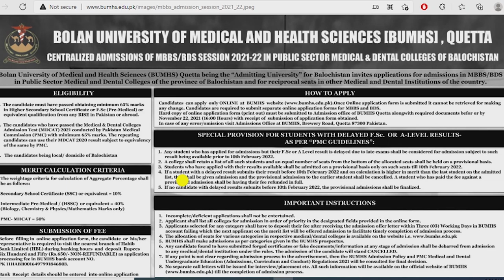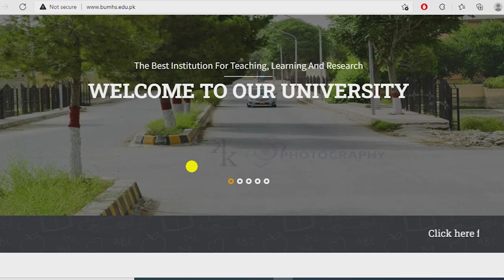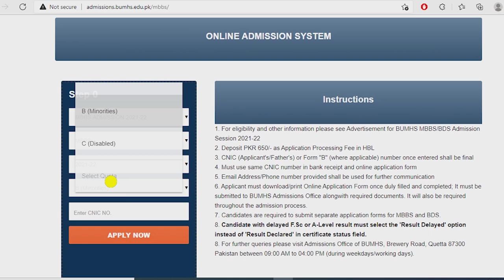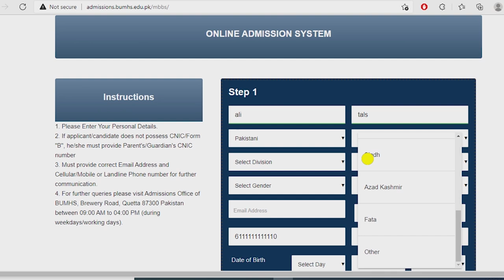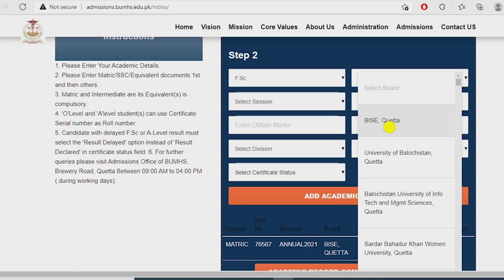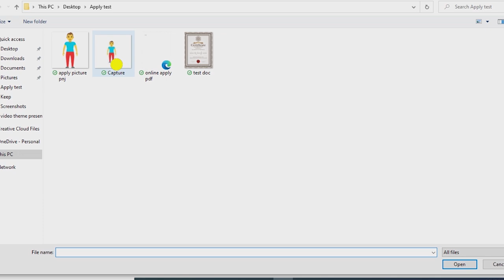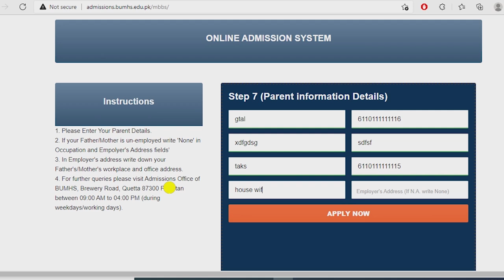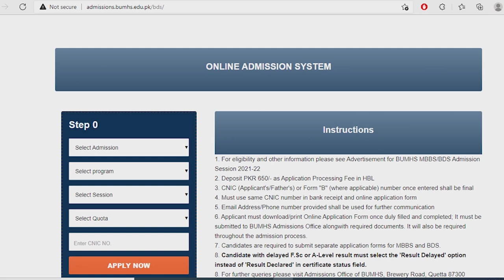Apply in MBBS Bolan University of Medical Health Sciences BUMHS Quetta Balochistan Reciprocal seats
Apply in MBBS Bolan University of Medical Health Sciences BUMHS Quetta Balochistan Reciprocal seats BMC

Also We share latest updates about admissions in University of Health Sciences UHS Lahore Punjab, Pakistan , Khyber Medical University KMU for public sector medical and dental colleges in KPK, National University of Medical Sciences  NUMS, Bolan Medical College BMC Quetta, Liaquat university of medical health science lumhs in Sindh Jamshoro, Agha khan University AKU and FMDC Federal medical dental college in Islamabad.